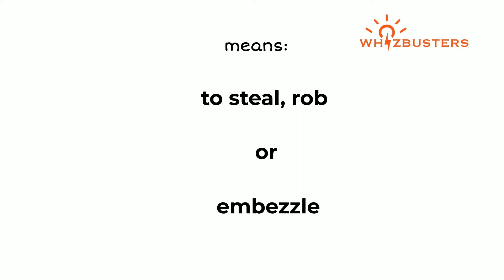PURLOIN Meaning, Pronunciation and Examples in Sentences | GRE GMAT LSAT SAT ESL TOEIC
Purloin Meaning - Purloin Definition - Purloin Defined
Purloin Examples - Purloin examples in sentences - Formal English
What does purloin mean?
What is purloin?
What is the meaning of purloin?
A definition of purloin.
The video gives purloin example sentences of purloin in context for you to be able to use purloin correctly when speaking and writing.